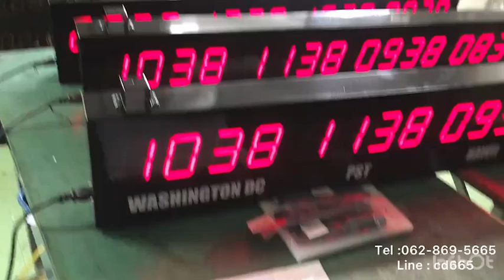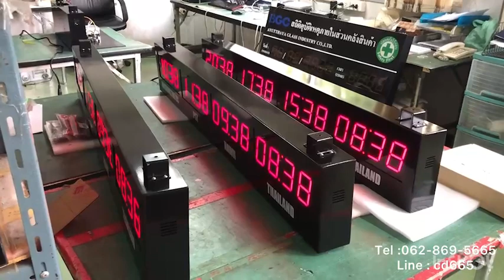612-REVIEW TIME ZONE MODEL : Tz-1010A-PVC นาฬิกาทามโซนโลก